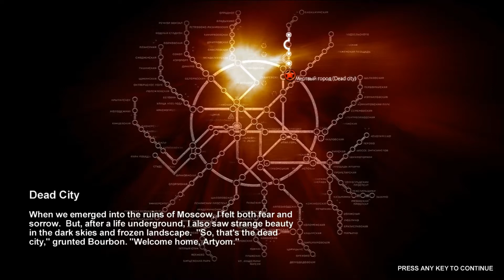Metro 2033 part 8 Home sweet crap hole!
Running around in an apocalyptic world surviving for your life from mutated beasts and creatures... The outside world is covered with Nuclear radiation! Will i survive? We will soon find out! oDO